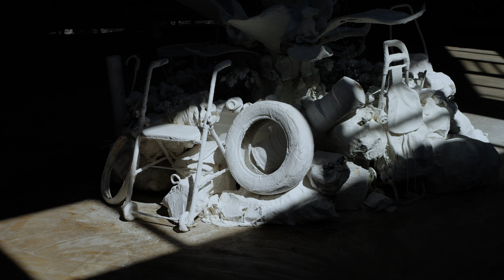KRAKEN - Fontaine Royale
"Fontaine Royale"

Objets récupérés, plâtre.

Présenté à POUSH
à la Paris Design Week 2023

Francesco Flöss /
Zamm Technique

 Nicolas Laugero Lasserre
 / Artistik Rezo

Vidéo réalisée par Nano Ville